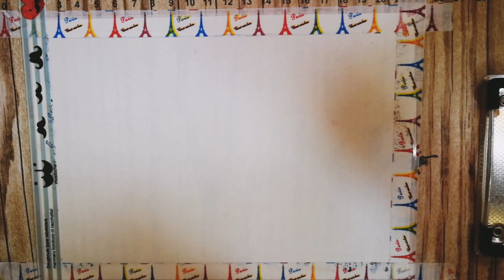Jel boya ile suluboya resim nasıl yapılır uygulama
Jel mum boya. Ruj kıvamında pastel boyadır. Renk şiddeti ve yumuşak canlı dokusu ile çok güzel resim yapılabilir. Ürün aynı zamanda su bazlıdır.
Fırça ile suluboya etkisi elde edebilirsiniz.
Sonraki postlarda ürün ile ilgili tanıtıcı video çekeceğim.